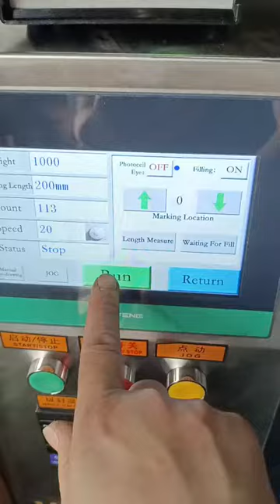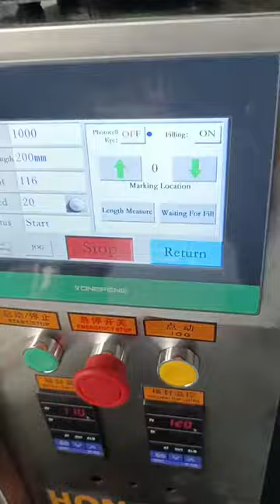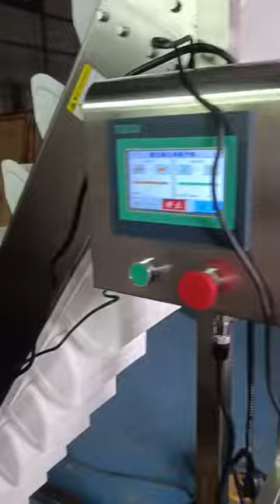l lb rice sugar salt packing machine is ready to ship to Belize.